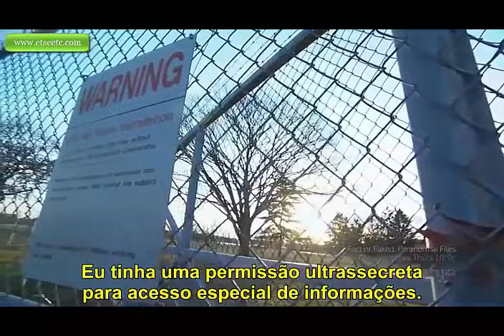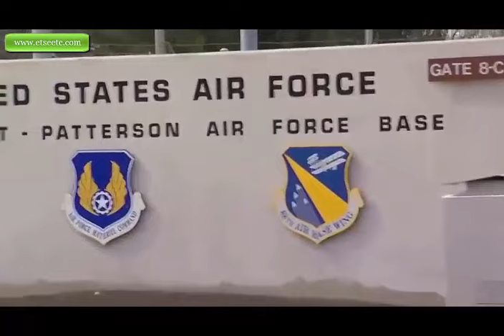O Agente Condor - Robert Collins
No lendário programa de tv UFO Cover-up? Live!, de 1988, apresentado por Mike Farrel, um agente de inteligência se apresentou com a identidade camuflada, sob o codinome Condor e denunciou a política de acobertamento e também a manipulação do projeto Livro Azul.
Mais tarde o ufólogo Robert Hastings afirmou num congresso da MUFON que o agente Condor era o capitão da USAF Robert Collins, lotado na Base Aérea de Kittland. O mesmo Robert Collins, agora já capitão reformado da USAF aparece no documentário Armazéns Secretos do Governo, denunciando isntalações subterrâneas secretas.
Veja as declarações de Collins, em 1988, no ufo live e agora se medo de se mostrar, no documentário do syfy.